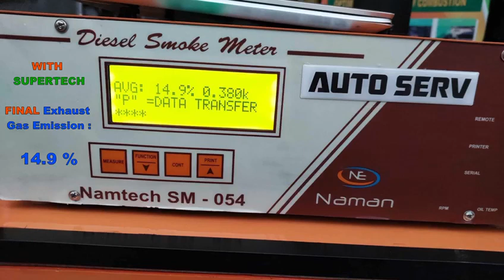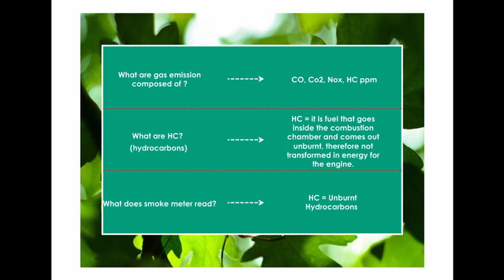Cleaning of the fuel fuel pump and Optimizer installation.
Video from jamesmungai1986